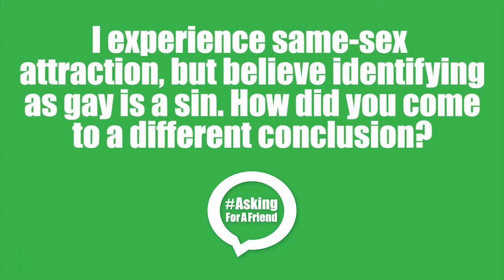AskingForAFriend Ep. 40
AskingForAFriend Ep. 40: I experience same-sex attraction, but believe identifying as gay is a sin. How did you come to a different conclusion?

Today’s episode comes from our Executive Director, Ben Huelskamp (he/his), who is a gay man with affirming theology. He shares about why he believes God creates people’s sexuality and gender identity with intentionality & calls people to live authentically in light of that.

To submit your own questions for our panel & see what other questions we've answered,